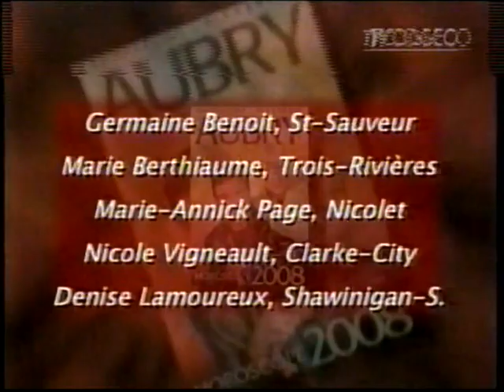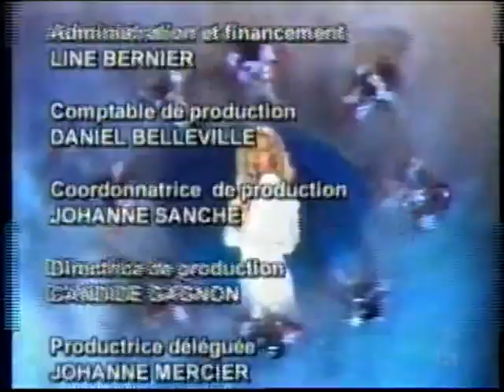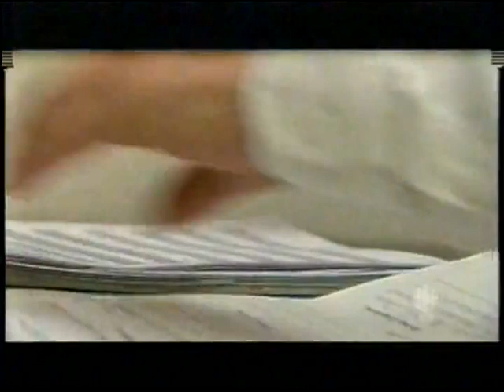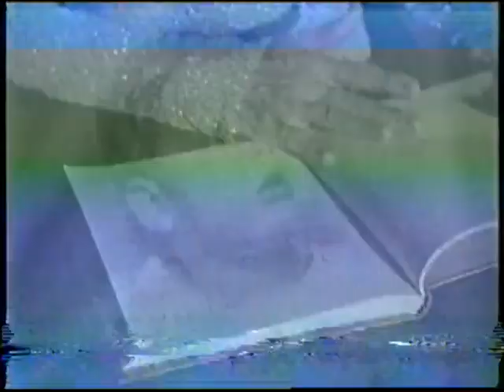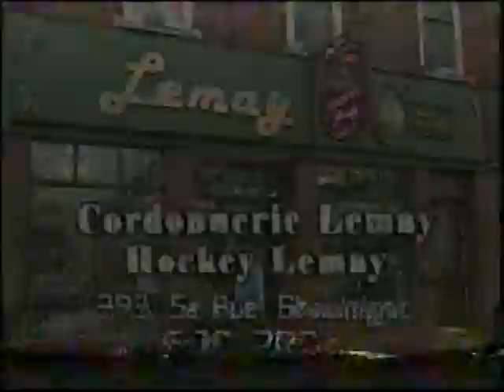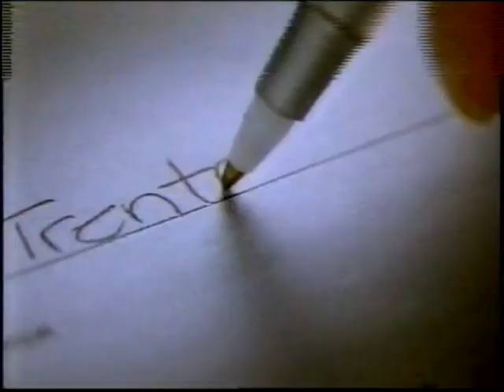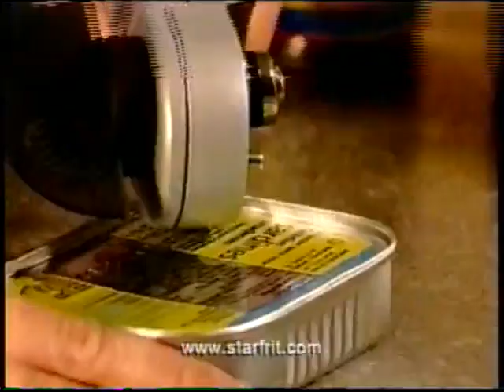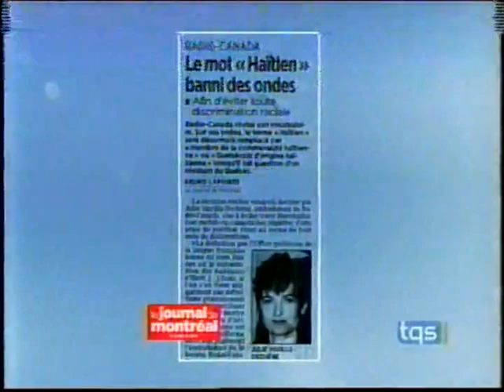Varié 691 Jeudi 20 décembre 2007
1:33:29 Téléjournal